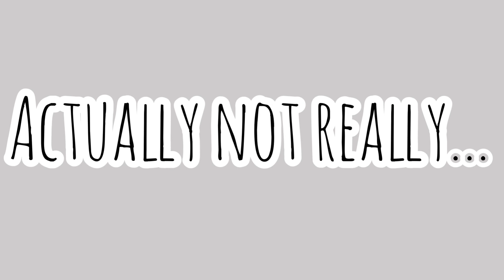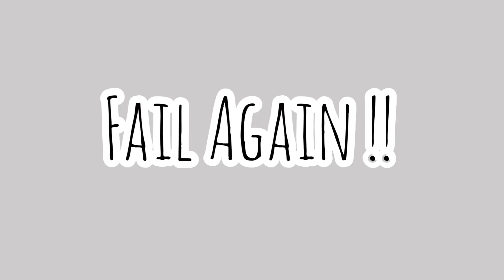Stuffed our 11 yr old in a Giant Balloon!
Stuffed our 11 yr old in a Giant Balloon! Human size balloon challenge